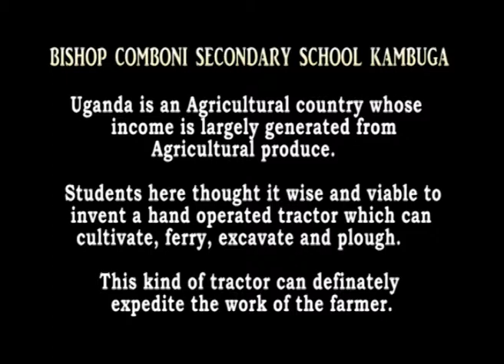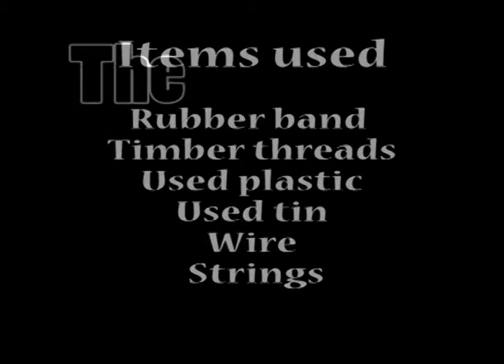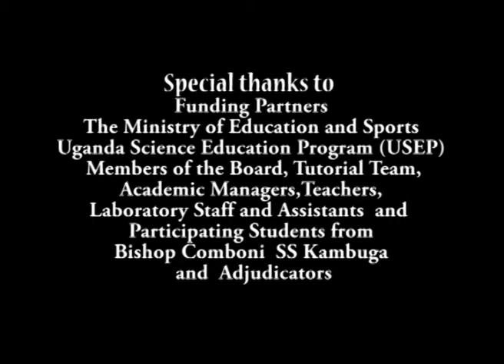BISHOP COMBONI HAND TRACTOR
Young boys make own tractor that can cultivate, ferry and excavate.